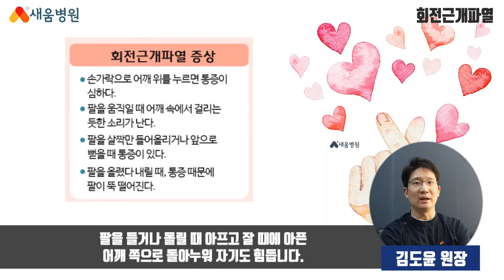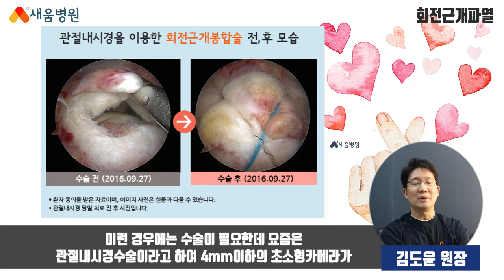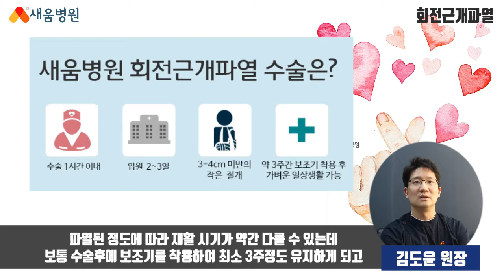[관절질환] 어깨 회전근개파열 원인, 증상, 치료 - 김도윤 원장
어깨 회전근개파열 관절질환

▶ 새움병원
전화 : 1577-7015